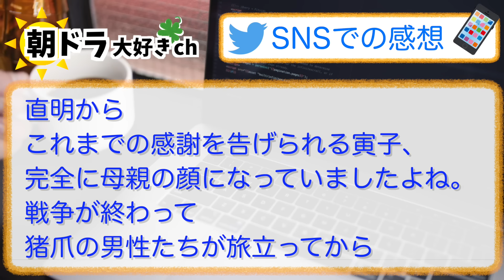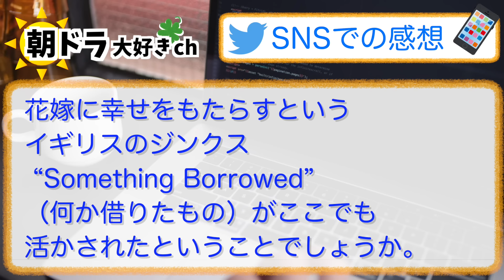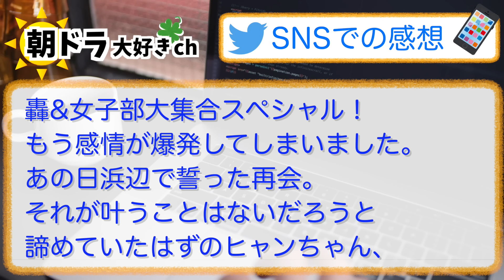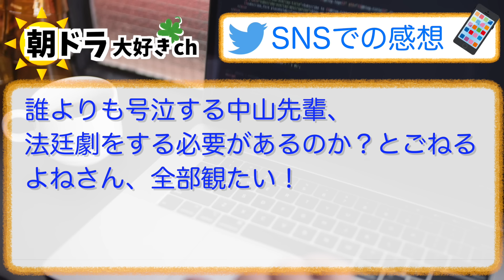【虎に翼】みんなの感想は？8月22日木曜【朝ドラ反応集】第104話 伊藤沙莉 松山ケンイチ 三山凌輝 岡田将生 菊池和澄 井上祐貴 尾碕真花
⬇︎ムック本がこちらから購入できます⬇️
・虎に翼 心に響く名言ブック